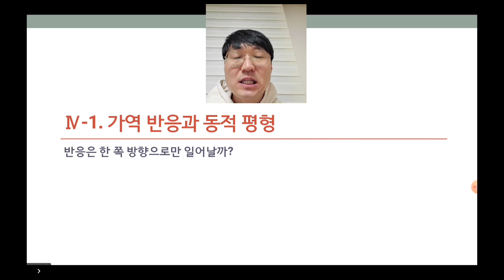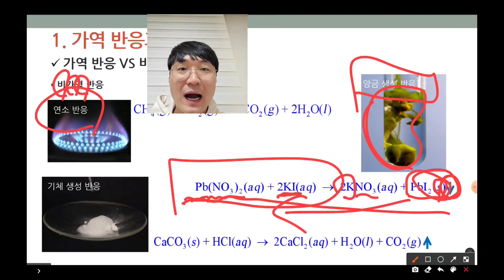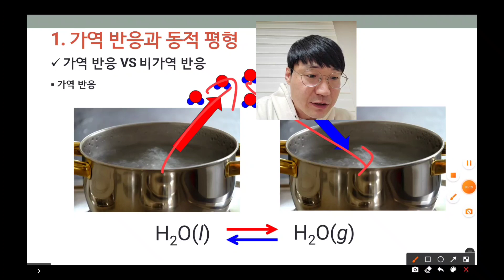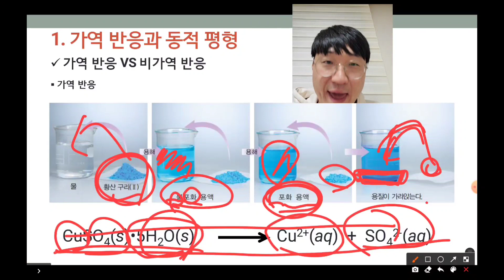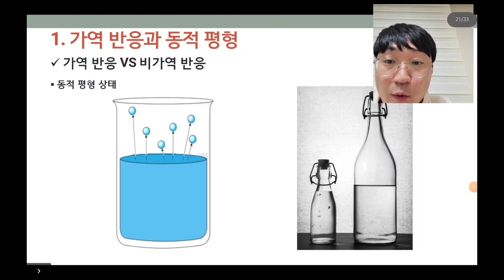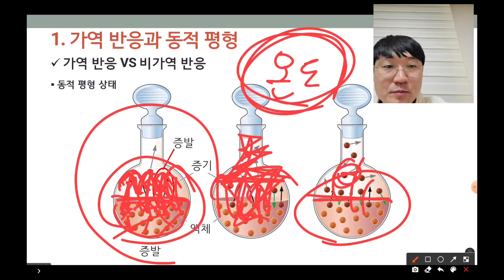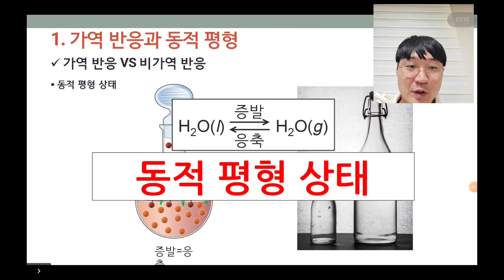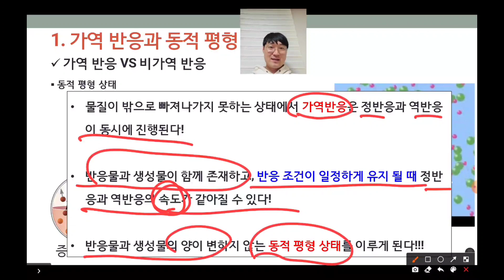17년 평생을 속았었다 가역반응. 완전 멋있는 동적평형. [2020 화학I 4-1. 가역 반응과 동적 평형(1차시)]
거꾸로 수업이기에! 이제 질문 또는 하고 싶은 말은 댓글로오오~~
p.s. 학교 계정으로 댓글 달면 누군지가 보이기 때문에~ 개인 계정으로~! 자신을 숨기며(?) 달아 주기를~!!